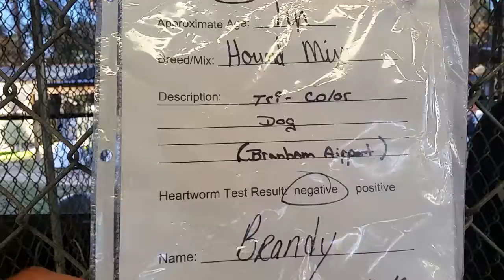December 3, 2016